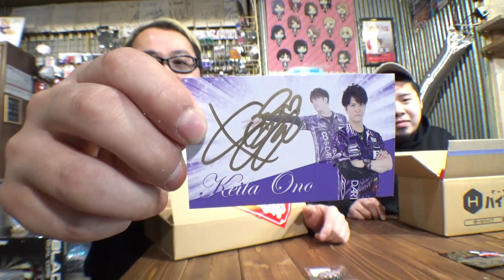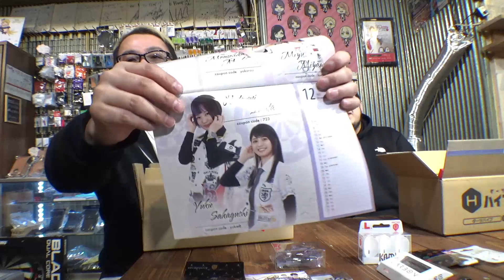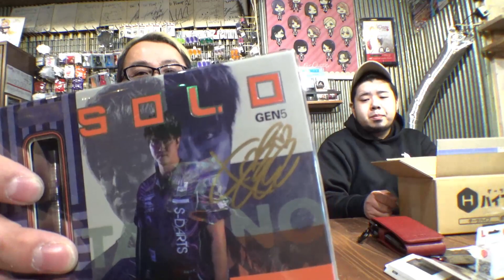【ダーツ】福袋対決 2022冬 ハイブ VS エスダーツ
辛口コメントですが、温かい目で見たください。